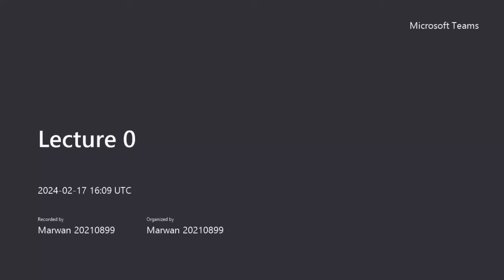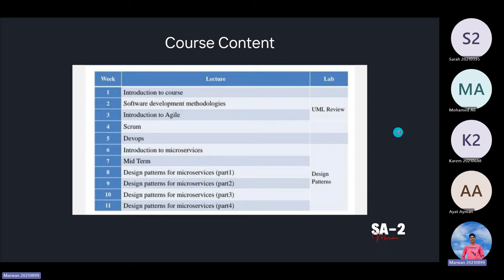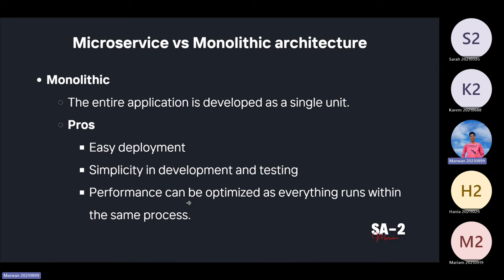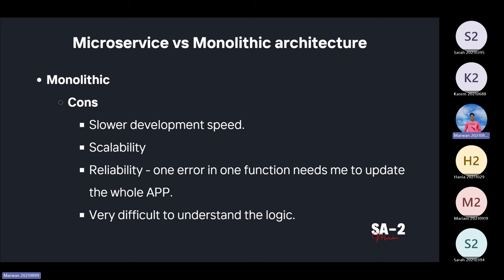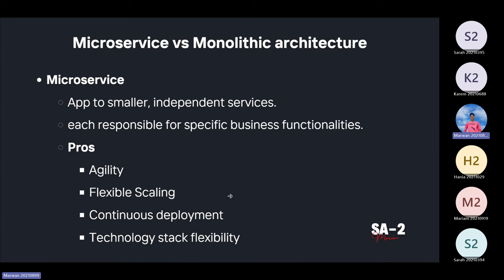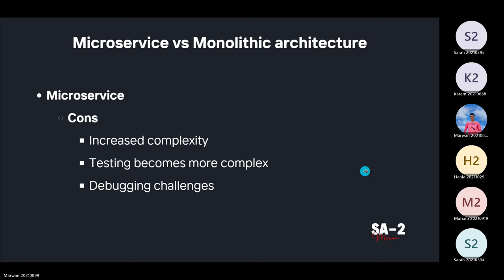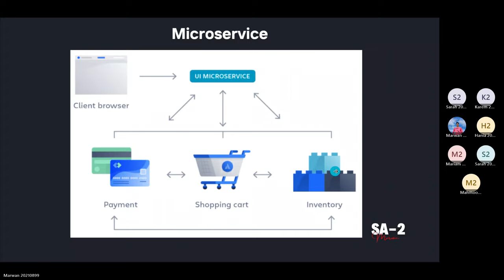SA-2 | Lecture 0 | Course Introduction and Microservice vs Monolithic | بالعربي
Welcome to the first lecture of the SA-0 series on System Analysis and Design! In this lecture, I'll introduce the course and discuss the differences between microservices and monolithic systems.

Key Concepts Covered:
Course introduction and objectives
Understanding the differences between microservices and monolithic systems
Importance of using each in specific contexts

Timestamps:
[00:00] Introduction to the course
[02:13] Definition of monolithic architecture
[13:36] Definition of microservices architecture

Join me in acquiring knowledge and expertise in this exciting field.